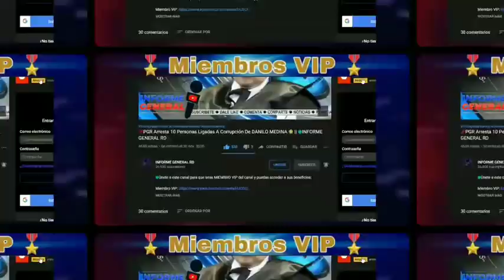📌EL PACHA Va a Decir Quien es [EL PULPO] y Tira Pa’ Lante a David 😬 || 🔵INFORME GENERAL RD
🔵Únete a este canal para que seas MIEMBRO VIP del canal y puedas acceder a sus beneficios:

🔵 INFORME GENERAL es un canal dedicado a la producción de contenido informativo y de opinión a través de la plataforma de YouTube.

Las informaciones transmitidas por INFORME GENERAL, son las más completas en el ámbito social, económico y político tanto a nivel nacional como internacional.

Informe General | República Dominicana | YouTube